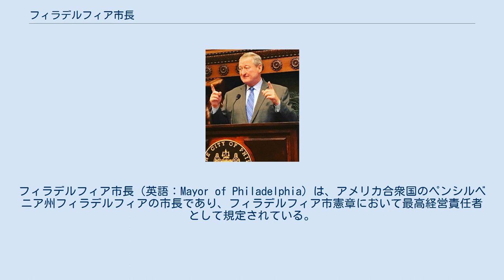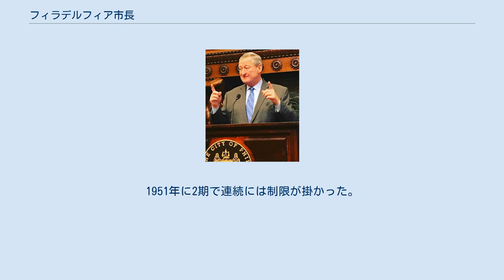フィラデルフィア市長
フィラデルフィア市長（英語：Mayor of Philadelphia）は、アメリカ合衆国のペンシルベニア州フィラデルフィアの市長であり、フィラデルフィア市憲章において最高経営責任者として規定されている。
 初代市長ハンフリー・モーレイは市の創設者ウィリアム・ペンからの任命を受けた。
2代目のエドワード・シッペンは、ペンより1701年憲章下の最初の市長として任命された。
その後フィラデルフィア市議会からさらに2期選出され、その後の市長は市議会により選出された。
 如何なる対価も払われない為、候補者の中には市長となるよりは罰金を支払った方がマシだと強く嫌がるものも多かった。
1704年にはグリフィス・ジョーンズ市会議員が選出されたが、市長就任を拒否して20ポンドの罰金を科された。
1706年のトーマス・ストーリー議員が罰金を科せられ、1745年のアブラハム・テイラー議員は30ポンドの罰金を科せられた。
なお以下の者も同様に罰金を科された。
 1747年にウィリアム・アトウッドの引退時の要請で、市議会は100ポンドの年俸支給を決定した。
しかし、同年にアンソニー・モリスが選出を避け、密かにバックス郡に逃亡して3日後見つからず、再選挙でアトウッドが2期目を務めることになった。
 1826年以降市議会はフィラデルフィア全市民を市長に選出可能になった。
1839年から一般投票による選出となった。
一般投票の過半数を獲得する候補者が無かった場合は協議会が2大有力候補の中から決めることになる。
一般投票で選出された市長はジョン・スウィフト(1840年選出)が初である。
 任期は1854年に2年・1861年に3年・1885年に4年となった。
1951年に2期で連続には制限が掛かった。